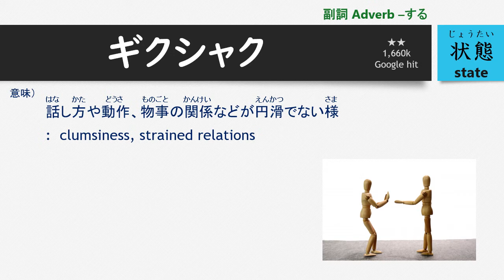Onomatopoeia [Ki-2] Gikushaku：日本語オノマトペ辞典(き-2) ギクシャク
*ひらがなでも使われますが、カタカナのほうが多く見られます。